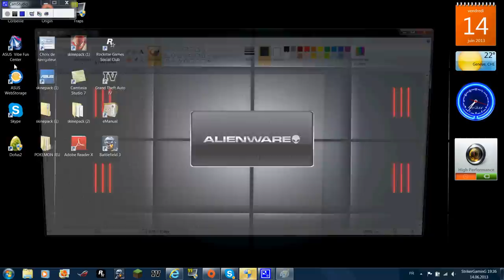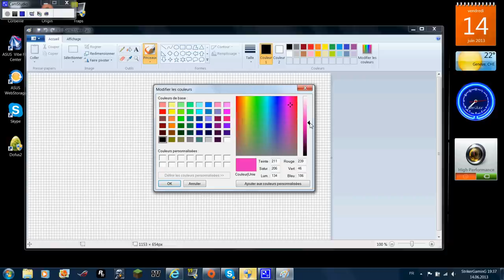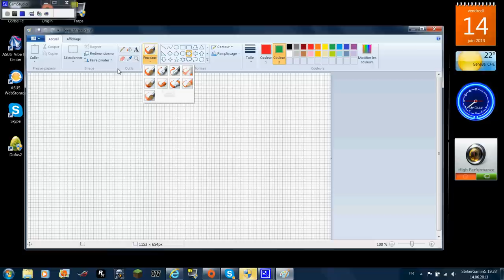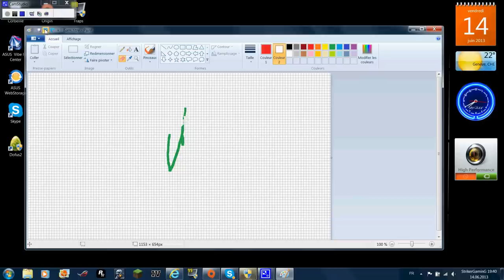comment utiliser paint partie 1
Salut à tous on se retrouve pour un nouveaux tutoriel qui consistera a comment se servir de paint.
Pour ce premier épisode un verra les bases tous se qui est couleurs, outils etc.
Bon visionnage.
:-D